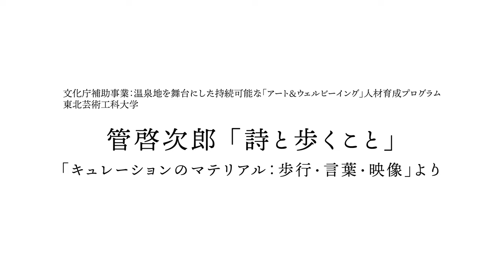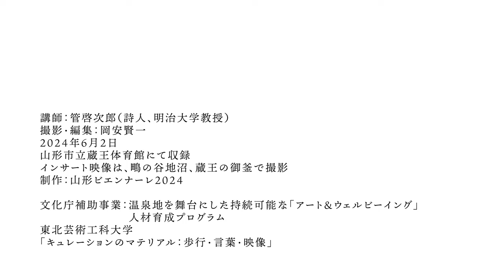管啓次郎「詩と歩くこと」（第1回「キュレーションのマテリアル：歩行・言葉・映像」より）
●概要
令和6年度文化庁補助事業：温泉地を舞台にした持続可能な「アート＆ウェルビーイング」人材育成プログラムとして行っている「キュレーションのマテリアル：歩行・言葉・映像」は、日本有数の温泉地である蔵王温泉（開湯西暦110年）を舞台として、講師に岡安賢一（ビデオグラファー／岡安映像デザイン）、管啓次郎（詩人／明治大学教授）、平野篤史（デザイナー／AFFORDANCE）、大和由佳（アーティスト）の４氏をお迎えし、複合的な方法を手がかりにしてアートプロジェクトのキュレーションを学ぶ講座です。

「みちのおくの芸術祭　山形ビエンナーレ2024」のプロジェクトのひとつ「ひとひのうた」では、温泉地を舞台とすることに加え、同地が日本の近代文学を代表する歌人・斎藤茂吉と縁の深いことから、この地域で注視すべき文化芸術として短歌＝「うた」（言葉による表現）からインスピレーションを受け、内容を設計しました。そこから、本講座では、温泉地（地域・土地）を歩くこと＝「歩行」、歩くことを通してその体感や発見を言葉にすること＝「言葉」、さらにはその発見を写真や映像を通して撮影・記録すること＝「映像」を、アートプロジェクトのキュレーションにおいて重要な「マテリアル」（素材）と捉えます。

このたび、第1回講座で行った詩人・管啓次郎氏によるレクチャー「詩と歩くこと」の映像を公開いたします。管氏は、「キュレーションのマテリアル：歩行・言葉・映像」講師の一人として、そして、山形ビエンナーレ2024参加アーティストとして、2024年冬から夏にかけて複数回蔵王温泉を訪れ、滞在されました。その中で書かれた多くの16行詩は、山形ビエンナーレ2024で発表いただきます（発表にあたってのデザインは、平野篤史氏）。管氏にとって、詩とは何か、詩がどのような思考のもと生まれているのか、ぜひ、このレクチャーの模様をご覧ください。

「キュレーションのマテリアル：歩行・言葉・映像」コーディネーター
小金沢智（東北芸術工科大学専任講師／山形ビエンナーレ2024総合キュレーター）

●みちのおくの芸術祭 山形ビエンナーレ2024
テーマ：いのちをうたう
会期：2024年9月1日（日）〜16日（月・祝）
会場：蔵王温泉、東北芸術工科大学
参加料：無料／一部有料プログラムを予定
主催：東北芸術工科大学

●制作
講師：管啓次郎（詩人、明治大学教授）
撮影・編集：岡安賢一
2024年6月2日
山形市立蔵王体育館にて収録
インサート映像は、鴫の谷地沼、蔵王の御釜で撮影
制作：山形ビエンナーレ2024

文化庁補助事業：温泉地を舞台にした持続可能な「アート＆ウェルビーイング」人材育成プログラム
東北芸術工科大学
「キュレーションのマテリアル：歩行・言葉・映像」